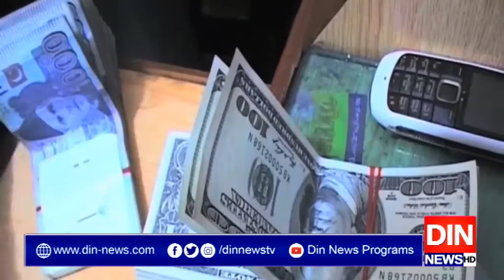آئی ایم ایف کرونا سے متاثرہ ممالک کو 10 کھرب ڈالر قرض دے گا